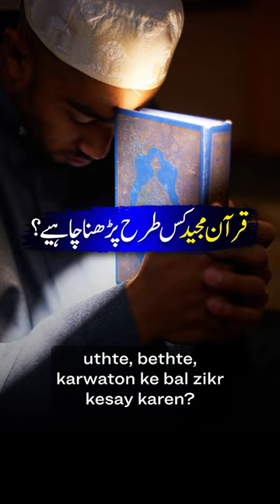Qur’an Ko Kis Tarah Parhna Chahiye?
Qur’an Ko Kis Tarah Parhna Chahiye? by @younusalgohar

ALRA TV Live • 12/10/2022